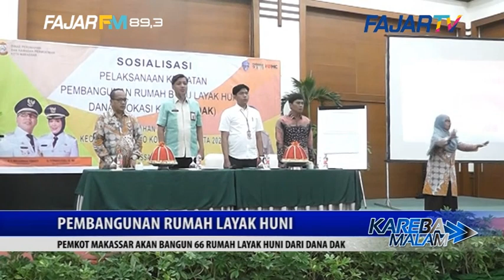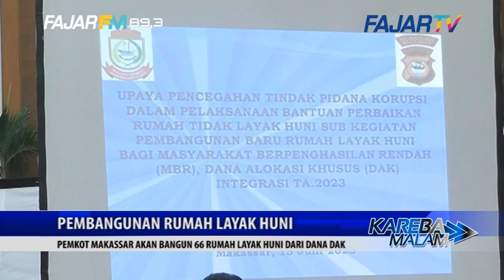PEMBANGUNAN RUMAH LAYAK HUNI, PEMKOT MAKASSAR AKAN BANGUN 66 RUMAH LAYAK HUNI DARI DANA DAK